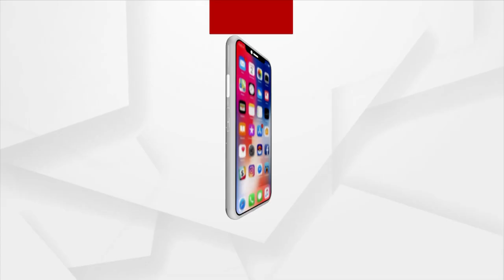Malkangiri +2 Topper Girl Works As Daily Wage Worker To Fulfill Her Dreams